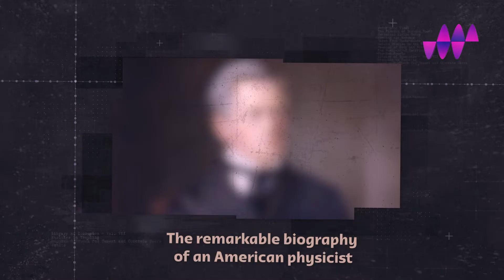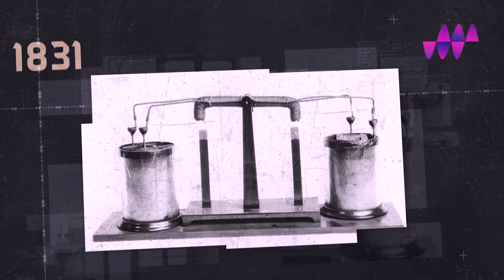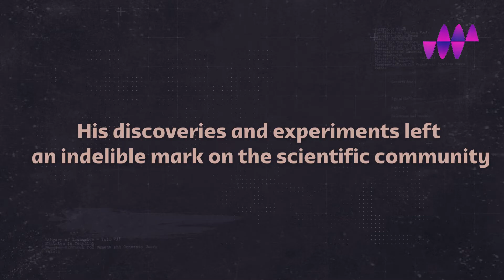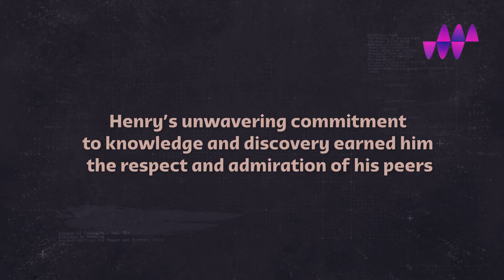Joseph Henry: Pioneering Scientist and the Father of Electromagnetism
In this video, we explore Joseph Henry's early years, whose discoveries continue to shape our world today, highlighting his passion for scientific inquiry and his unwavering dedication to learning.

Follow his journey as he rises from a self-taught tinkerer to become a respected physicist and educator.

Recommended Product: